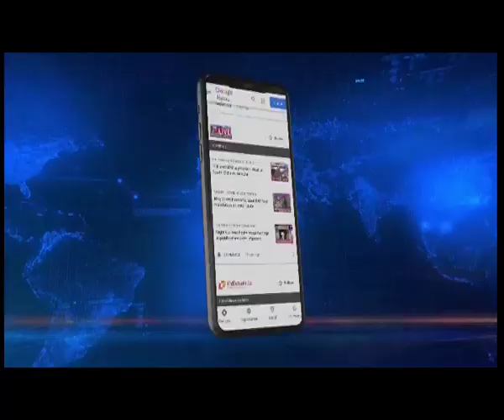Presidential Polls: Specially designed polling station in Meghalaya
In Meghalaya, legislators cast their votes at the specially designed polling station at the Annexe Hall within the premises of the Assembly Secretariat.Familiar figures from the likes of Rajya Sabha member, Dr WR Kharlukhi, Deputy Chief Minister Prestone Tynsong, South Shillong MLA Sanbor Shullai, Speaker Metbah Lyngdoh, former minister and suspended Cong leader Ampareen Lyngdoh, M’laya CM Conrad Sangma among others cast their votes at the thematic green polling station today.